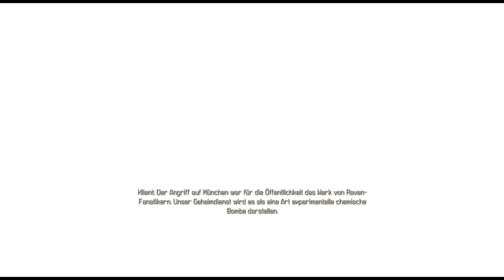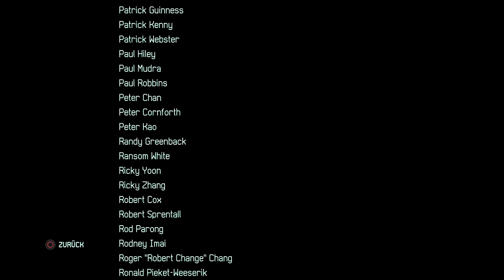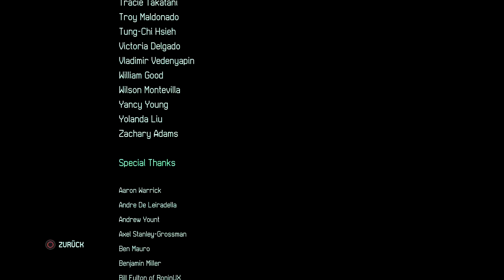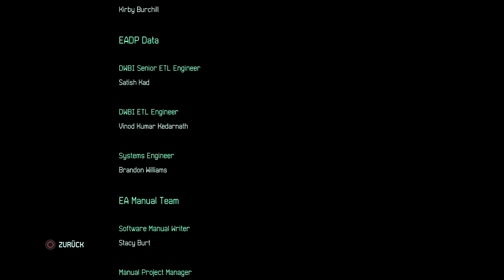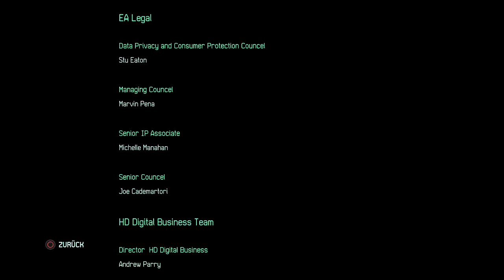Fuse #27 - Finale - Let's Play Fuse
Es zockt: *Onkel* *CrashChriss* *Odin* *Bluehunter*
Twitch Live Stream Kanal
TeamSpeak
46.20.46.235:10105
Du hast Facebook?
Du hast Twitter?
Ihr wollt mal bei einem LP, Podcast oder ähnlichem dabei sein? Schreib uns eine E-Mail.